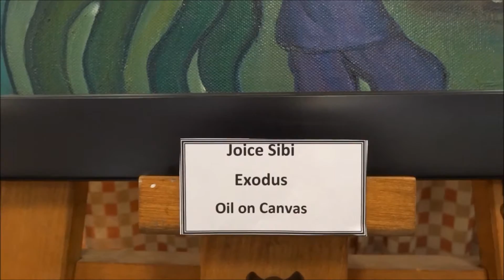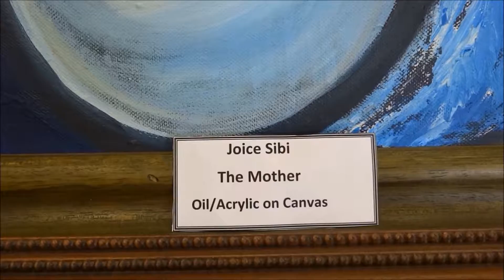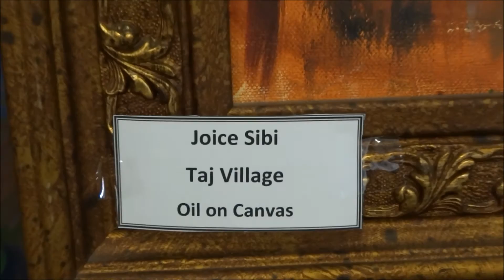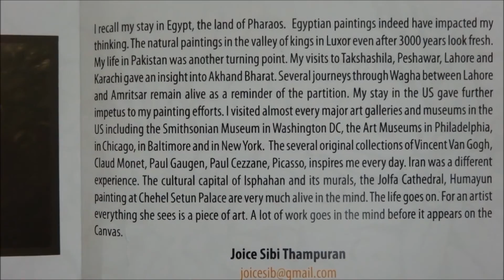India on Canvas by Joice Sibi Thampuran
Glimpses of India: "India on Canvas", Oil and Acrylic Paintings  by Painter Joice Sibi Thampuran at EASART 2014 - Display of Creative Talents by Members of External Affairs Spouses' Association (EASA), MEA Residential Complex, Chanakyapuri, New Delhi, Sunday, 19 October 2014.
Title: Eine Kleine Nachtmusik (by Mozart)
Artist: Mozart
Genre: Classical